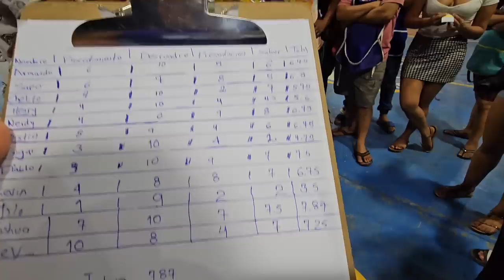Los inútiles celebran que no los descuadraron y las descuadradas fueron las bichas.